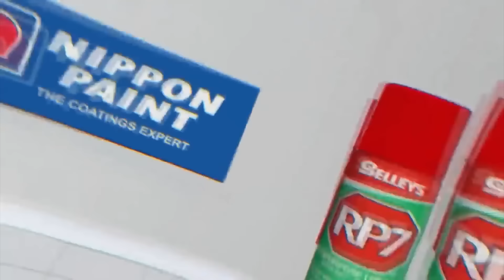සනත්ට තරහ ගිහින් මහේලටයි ධර්මසේනටයි බැන්නද - Sanath Jayasasuriya | Newswire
ශ්‍රී ලංකාව නවසීලන්තයේදී ජයගත් එකම එක්දින තරඟාවලිය නවසීලන්තයේදී සනත්ට වැඩිපුර හයේ පහරවල් වැදුන රහස. දෙන්නට එලියට එන්න කියලා මම අපේ භාෂාවෙන් කිව්වා.

Sanath Jayasuriya
The Sanath Show
New Zealand vs Sri Lanka
Mahela Jayawardene
Kumar Dharmasena